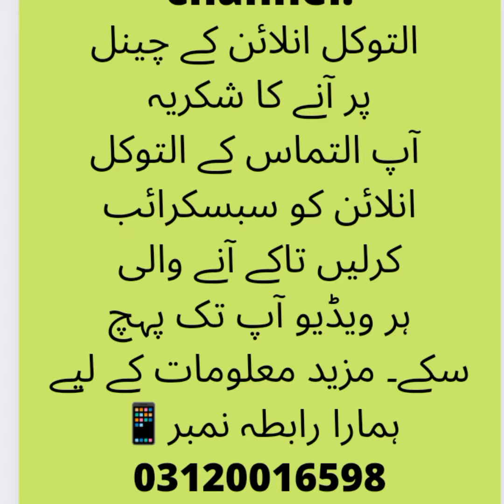Pakistani most hit branded article 2022 by. ELAN | ELAN latest Eid unstitched collection#hitcode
Pakistani most hit branded article 2022 by.

This year’s tantalizing collection brings together vibrant hues, exotic embroideries, and joyful motifs to lift the spirits as spring blossoms xu0026 summer beckons. So come with us as we celebrate eid - an interesting mix of religiosity and celebration.
Scintillating embroidery on airy canvases rendered in captivating colors, Élan welcomes the return of effortless glamour with a collection that’ll take you seamlessly from sunrise to sundown.

 Elan Unstitched Collection 2022, Eln summer collection 2022, Eid ccollectionn2022, Seran luxury unstitched collection 2022, Maryum Hussain unstitheMaisonry lawn collection 202, Elan bedouin collection 2022, summerollectionon022, Shiza Hassan unstitched Lawn Collection 2022, Luxury lawn collection 2022, Elan Luxury Lawn Collection 2022, Elan Unstitched dresses 2022, Ammara khan latest unstitched luxury lawn collection 2022,